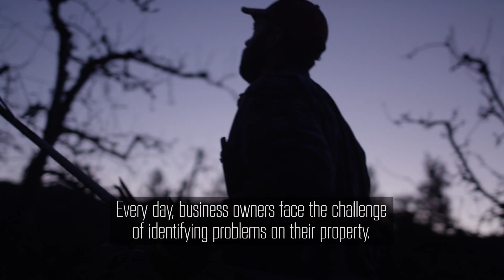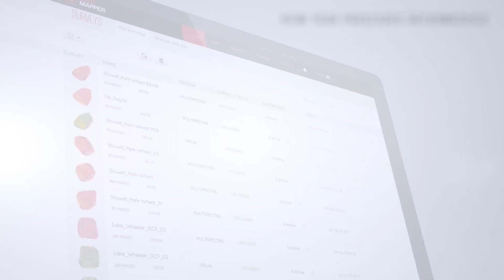PrecisionMapper: Data Processing & Analysis Software for Drones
PrecisionMapper is an end-to-end data processing, management and analysis tool for drones designed to deliver actionable insights across industries.

Note: DataMapper rebranded to PrecisionMapper on 3/16/17.